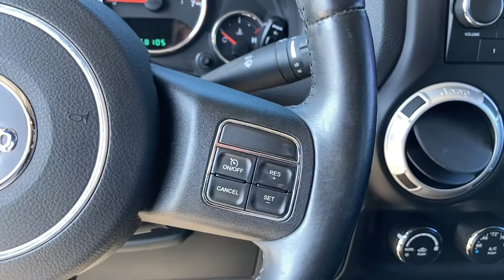2012 Jeep Wrangler Marshfield, Springfield, Lebanon, Buffalo, Rogersville, MO 28665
Deep Cherry Red Crystal Pearlcoat Used 2012 Jeep Wrangler  available in Marshfield, Missouri. Servicing the Springfield, Lebanon, Buffalo, Rogersville, MO area.
2012 Jeep Wrangler Unlimited Sahara - Stock#: 28665 - VIN#: 1C4BJWEG9CL245283

Marshfield Chevrolet
14963 State Hwy 38

2012 Jeep Wrangler Unlimited Sahara 4D Sport Utility Deep Cherry Red Crystal Pearlcoat **CUSTOM WHEELS**, **4X4**. Odometer is 57872 miles below market average! Only 15 minutes from Springfield! Welcome to Marshfield Chevrolet! Since 1926, we have striven to give customers the best offers and a great deal of respect. We are family-owned and provide friendly service to customers looking for an affordable car, SUV, or truck. We also offer financing, vehicle service and accessories to Springfield, MO Chevrolet customers.